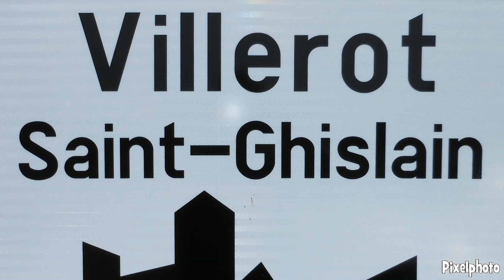Villerot 2014 nature HD .